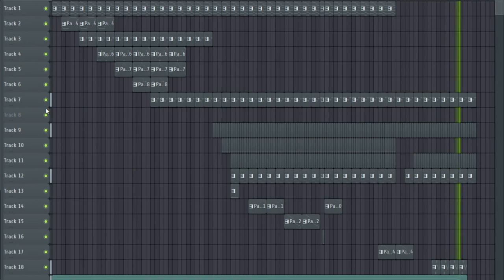A song which is boring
this melody reminds me abit of, The Never Ending Story, cuz ys

yo butt broke? no